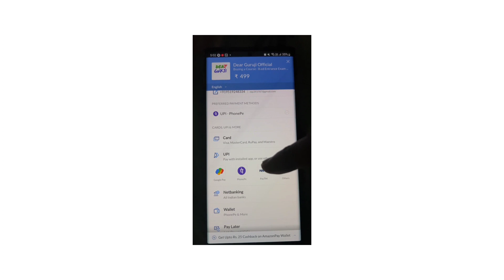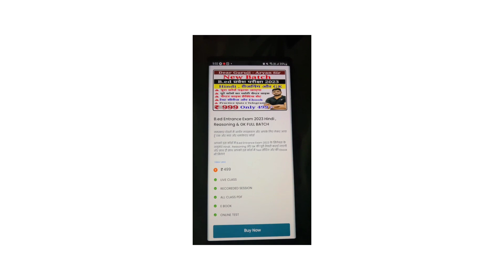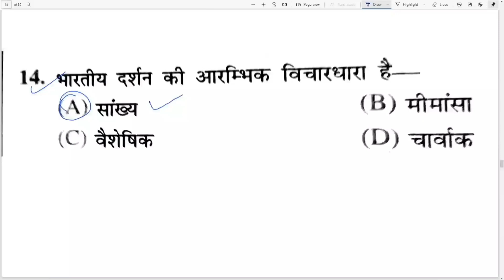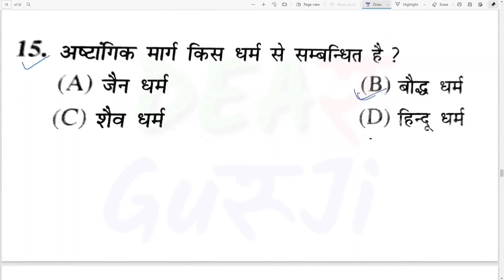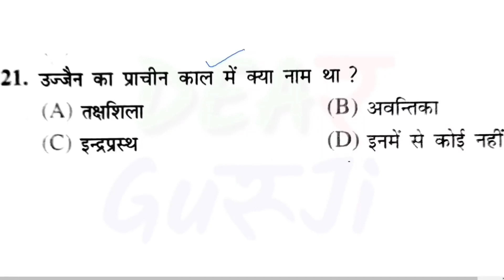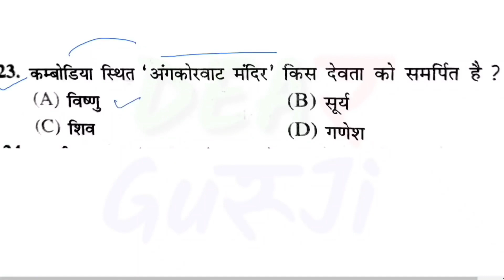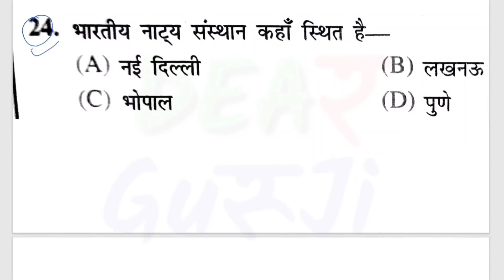B.ed Entrance Exam 2023 Full Prepration || ब्रेकफास्ट सीरिज़ || 30 Nov Special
B.ed Entrance Exam 2023 || Hindi Class || UPTET / CTET